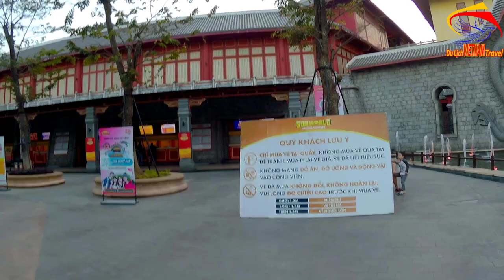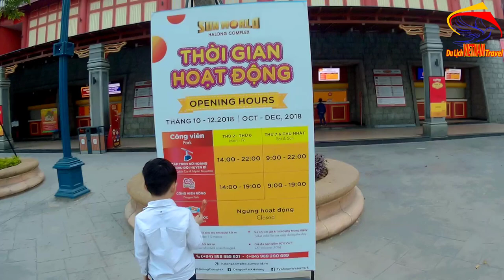Đột Nhập Khu Du Lịch Sun World Quảng Ninh Tìm Điều Thú Vị / Du lịch việt nam vietnam travel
Video này Minh Toàn xin giới thiệu đến quý vị và các bạn về khu du lịch sun world quảng ninh nhé.
1. Hà nội ngày nay
3. Giải trí hấp dẫn ở việt nam
4. Du lịch việt nam
5. Cuộc Sống Hạ Long
6. Tổng hợp du lịch việt nam vietnam travel